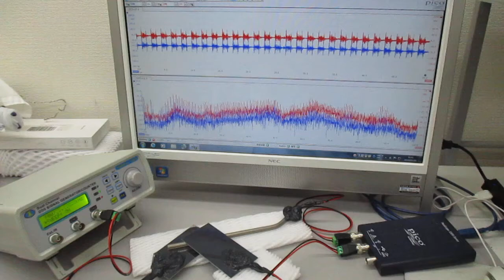チタン製ストローを利用した、超音波伝搬制御実験（超音波の伝搬特性テスト）